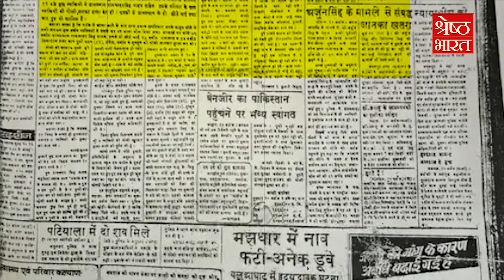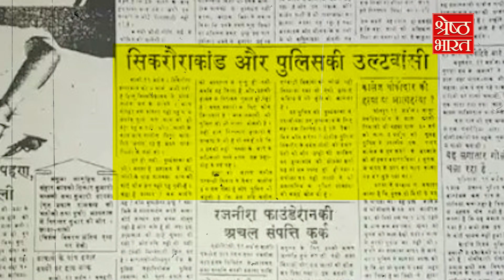7 Murder करने वाला Brijesh Singh कैसे हुआ बरी... क्या बेकार गई पीड़ित परिवार के संघर्ष की लड़ाई?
7 Murder करने वाला Brijesh Singh कैसे हुआ बरी... क्या बेकार गई पीड़ित परिवार के संघर्ष की लड़ाई?

इंसाफ की आस में 37 साल तक कोर्ट के चक्कर लगाने वाली हीरावती का आज कानून और देश की न्याय व्यवस्था से भरोसा उठ गया है... 37 साल तक अपने पिता के हत्यारे को फांसी तक पहुंचाने का दिनेश यादव का ख्वाब भी अब टूट चुका है. क्योंकि वो मुजरिम जो इन दोनों मां बेटे का असली गुनहगार है वो आज जेल से बाइज्जत बरी हो गया है... जी हां हम बात कर रहे हैं साल 1986 में यूपी में हुए सिकरौरा हत्याकांड की. हम बात कर रहे हैं यूपी के आज तक के सबसे बड़े और सबसे खतरनाक डॉन बृजेश सिंह की. वो बृजेश सिंह जिस पर यूपी का सबसे बड़ा नरसंहार करने का आरोप लगा था, वो आज बरी हो गया. वो बृजेश सिंह जिसपर 36 मर्डर और अटेंप्ट टू मर्डर के केस, 12 दंगा भड़काने के केस, 51 लूट डकैती मारपीट फ्रॉड के केस और 11 खतरनाक हथियारों से दंगा भड़काने जैसे बड़े केस हैं, वो आज बरी हो गया है.

Hiravati, who had been making rounds of the court for 37 years in the hope of justice, has today lost faith in the law and the justice system of the country... Dinesh Yadav's dream of hanging his father's murderer for 37 years has also been shattered. . Because the criminal who is the real culprit of these two mother and son has been honorably acquitted from jail today... Yes, we are talking about the Sikraura massacre that took place in UP in the year 1986. We are talking about Brijesh Singh, the biggest and most dangerous don of UP till date. Brijesh Singh, who was accused of committing the biggest massacre of UP, was acquitted today. That Brijesh Singh, who has 36 cases of murder and attempt to murder, 12 cases of inciting riots, 51 cases of robbery, robbery, assault and fraud and 11 cases of inciting riots with dangerous weapons, has been acquitted today.